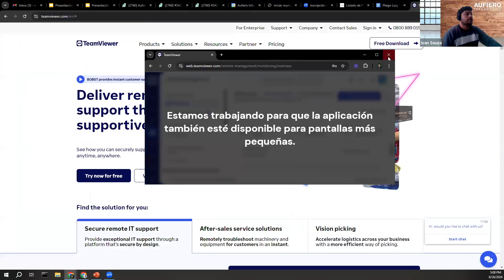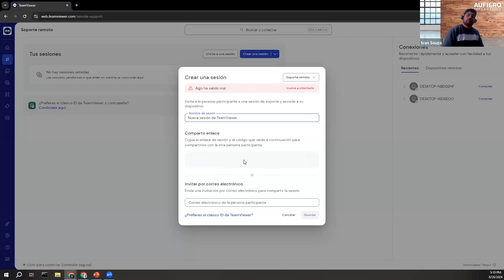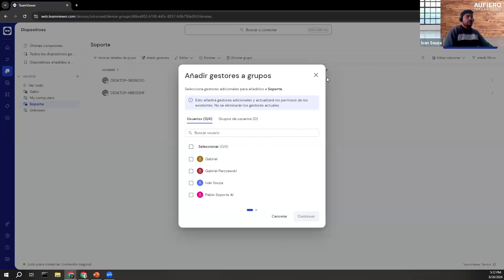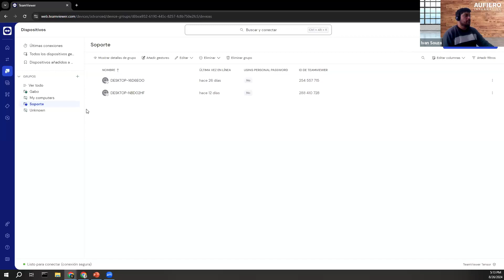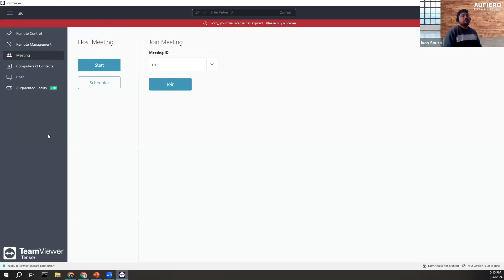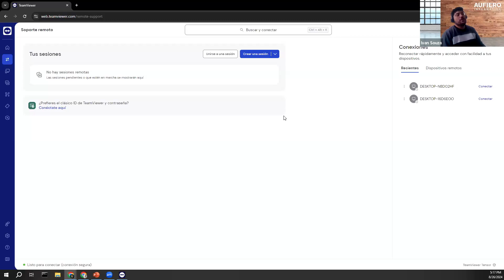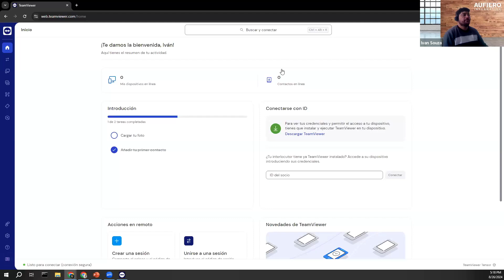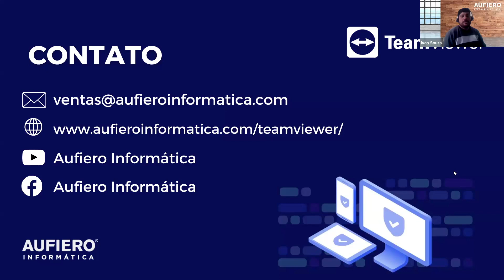Conexões Remota em TeamViewer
Neste vídeo, mostramos como usar o TeamViewer para estabelecer conexões remotas de forma rápida e segura. TeamViewer é a ferramenta perfeita para fornecer suporte técnico ou colaborar remotamente com sua equipe.